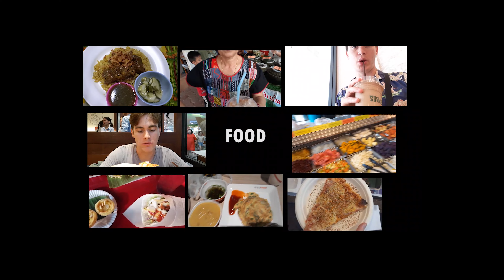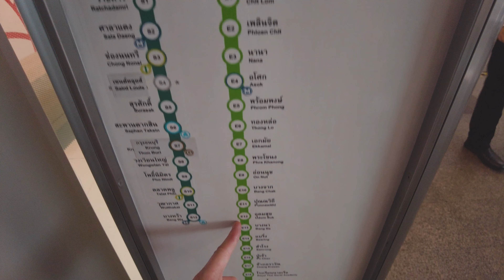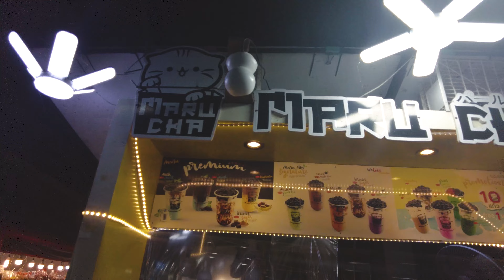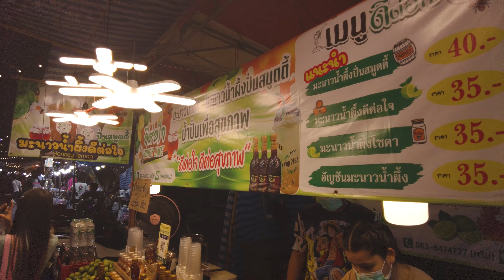CARNIVAL VIBES! 🎪 in Thailand, Samut Prakan Fair 2022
Red Cross Samut Prakan Event happens every year
it happens to be the longest running fair in Thailand 2 weeks.
Usually near the end of October this one went from 12th-26th.

Locations 📍
Samut Prakan Fair: Right off Paknam Station BTS

Equipment I use to film and make music 🎹📸
External Laptop Battery
External Battery
Hard Drive
Osmo Pocket 2
Insta 360 x2
Mavic Air 2
Samsung s22
Adobe Premier Pro
Adober Photoshop
Fl Studio

Luggage Scale
International plug adapter
Passport Holder